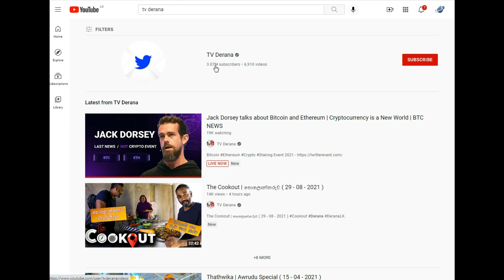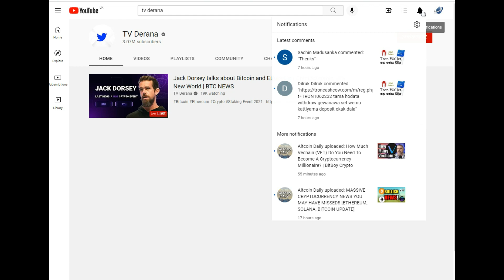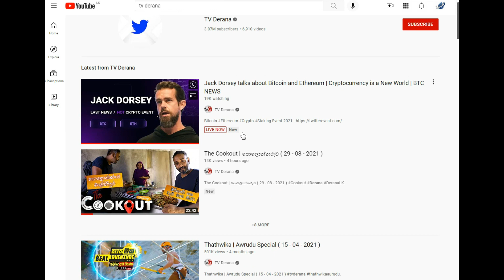Tv Derana Youtube Channel Got Hacked I දෙරණ චැනල්එක හැක් වෙයි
මෙම විඩියෝවෙන් වැඩිදුර විස්තර බලන්න. Hack වූ TV Derana Youtube නාලිකා නාමය 'Crypto News' ලෙස වෙනස් කර ඇති අතර Location එක ඇමරිකා එක්සත් ජනපදය (USA) ලෙස වෙනස් කර ඇත.තව ද නාලීකාව සතුවු වීඩියෝ ද ඉවත් කර ඇත.
එමෙනම එහි පැවැති TV Derana වීඩියෝ සියල්ලමද නාලිකාවෙන් ඉවත් කර ඇත